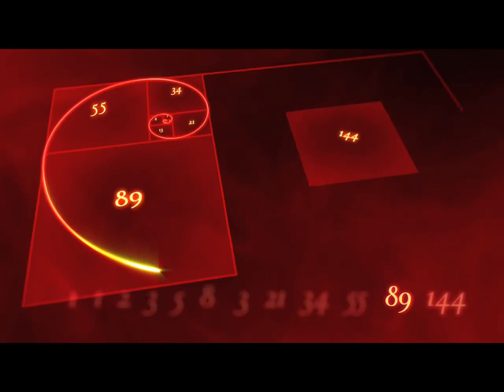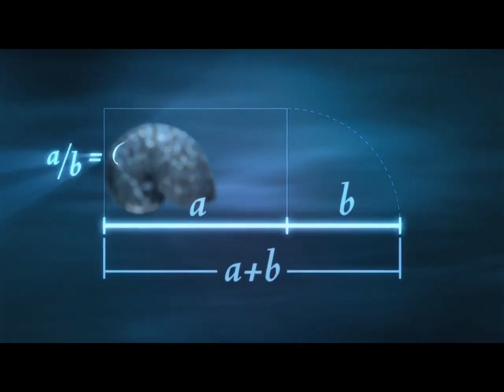Agape Satori - Mathematics is The Language of Nature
To Support The Author In His Art And Public Lectures

Mathematics, Cymatics, Buddhist Heart Chakra Chants and Hip Hop Sonic Elixir

1. Mathematics is the language of nature. 2. Everything around us can be represented and understood through numbers. 3. If you graph these numbers, patterns emerge. Therefore: There are patterns everywhere in nature.

Abstraque aka Agape Insitori is developing global social network project Truebook, which will provide a common platform for people all over the world to get involved in changing the world for better.

This includes uniting alternative and underground artists from all kinds of fields, from pure Electro, Ambient, DnB to RnB,Soul, Jazz, Hip Hop and others.

Started with music as a piano player at the age of 11. Went through playing in churches with small and large bands as a keyboard player, later as a band leader and arranger. Studied music, mainly jazz and improvisation, played in large orchestras and jazz bands as a saxophone and keyboard/piano player.

On stage performer as MC for nearly 7 years, with quality lyricism reflecting his interest in Ancient Cultures, Manipulation of Human Consciousness, Quantum physics and Nature of Reality.

Started producing music in 2005 and been doing ever since, however only as a personal amusement so far.

Influenced by artists such as Bonobo, Jazzanova, Flying Lotus, JDilla, Madlib, Forss and others, using music as a tool to spread messages that make people think

Currently working on a demo album that will be released in spring 2011.

Music, is the sonic visualization of mathematics, which is the universal language of nature...

Sound is vibration that creates form, therefore with every note we create world in itself...